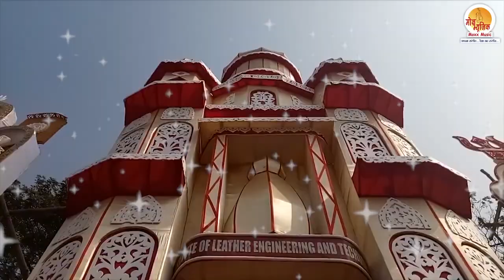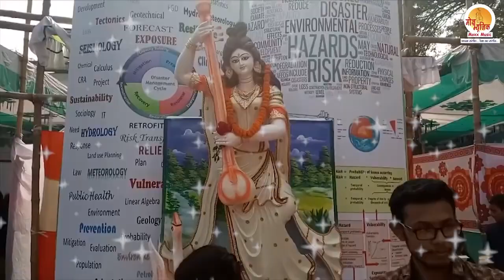बसंत पंचमी स्पेशल भजन और वंदना | Basant Panchmi Special | Maa Saraswati Bhajan And Vandana 2024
बसंत पंचमी स्पेशल नॉनस्टॉप भजन और वंदना, आपको इस पावन अवसर के महत्व को समझाने के साथ-साथ, दिव्यता और भक्ति की अनुभूति में ले जाएगा। इस वीडियो में हम लेकर आएंगे कुछ अद्भुत और प्रसन्नतापूर्ण भजन और वंदनाएं, जो आपको भगवान की आराधना में लीन करेंगे।